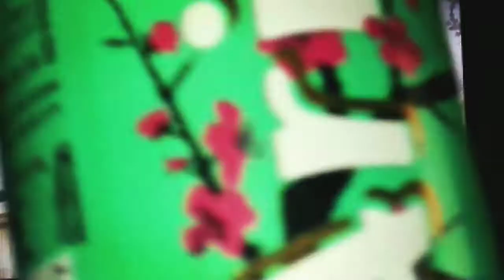I play fortnit